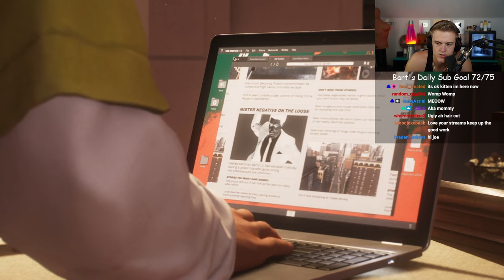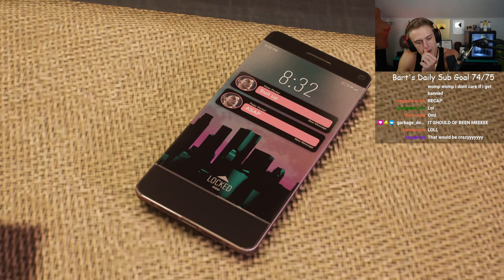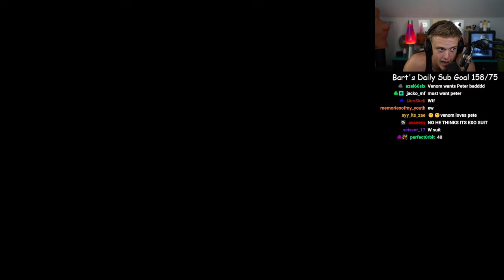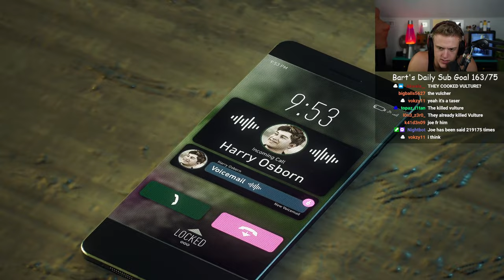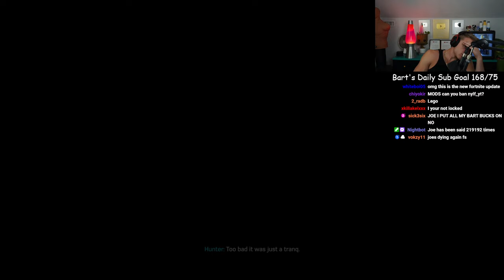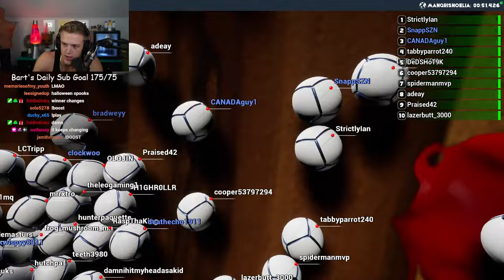Marvel's Spider-Man 2 ep 3 Joe Bartolozzi